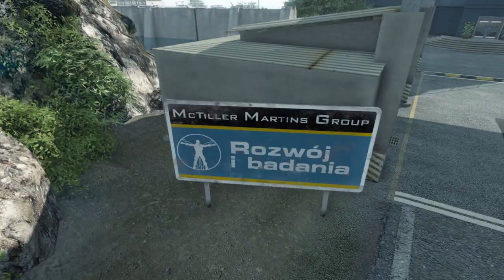Shore 2 by Payro - Overview & some commentary || Map in Crysis 1 Multiplayer from crymp.net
W tym filmie zwiedzamy nową mapę Shore 2 stworzoną przez użytkownika Payro

Crysis multiplayer.